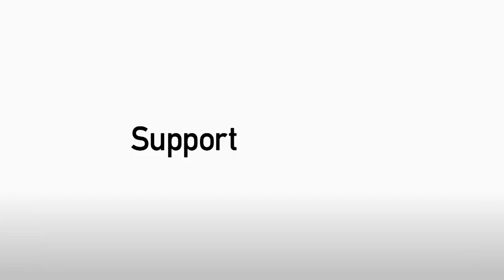REACTION: Manager Omer Riza reflects on the O's 3-1 final day defeat at Blackpool